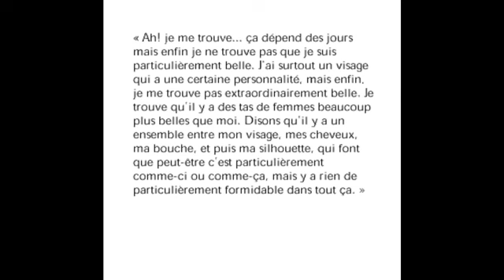Brigitte Bardot évoque sa beauté (1970)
Brigitte Bardot parle de sa beauté lors d’un entretien avec le journaliste Jacques Chancel.
Extrait de l’émission « Radioscopie » diffusée sur « France Inter », le 5 février 1970.

(Merci à la chaîne You Tube « bac2philo » pour ce montage. © « France Inter »)